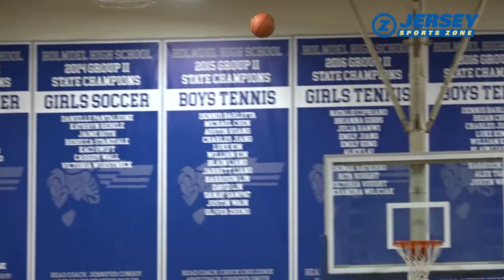Antonia Bates | Rutgers Prep | 2022 JSZ All Zone Profile